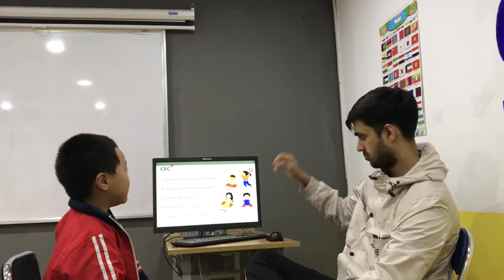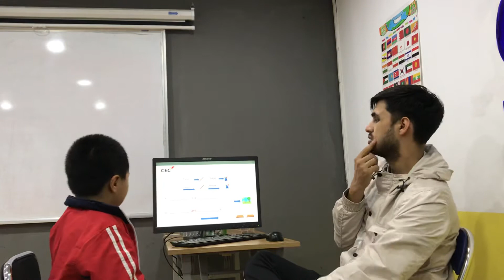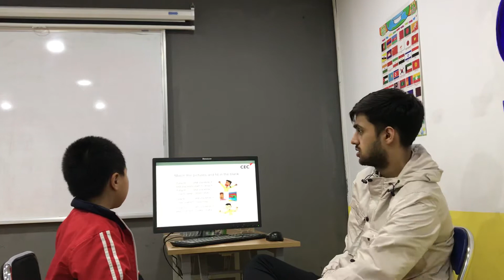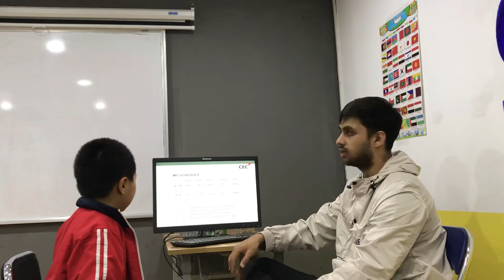CEC | Test in April | Video Test 1 - Vũ Nguyên Khang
ES2P5